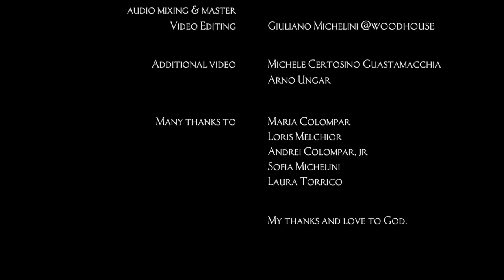Andrei & Natalia Colompar - Tu ed io, io e te (Official Video)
DEDICATED TO MY FATHER !!!

o amazon

Young pianist- Manuel Melchior

Video editing, voice recording, mixing, mastering _ Giuliano Michelini, Woodhouse Studio

Piano recording - Simone Rizzi & Roberto Montanari
Aditional video - Michele Certosino Guastamacchia & Arno Ungar

Lyrics:

HERE I AM IN FRONT OF YOU
COULDN’T MAKE ME FEEL MORE BLUE
THAN THE WAY I'M FEELING NOW, MY LOVE…
HERE I AM WITH ALL MY HOPES
EVEN IF YOU’LL TURN AND GO, CAN'T NEVER LET IT GO
LOVE STILL REMAINS...

I WOULD GIVE MY HEART AND SOUL,
‘F I COULD MAKE YOU JUST NOT GO...
I WANT THINGS TO GO BACK THE WAY THEY WERE
BUT DESTINY DECIDED FOR US,
WINTER DAYS CAME AND WE FOUND OURSELVES WITH FROSTED SOULS!

I FEEL ALL THE EMPTINESS OF OUR WORLD,
IT'S TIME FOR US TO SAY GOOD BYE, AND IF ONE DAY
YOU WILL MISS ME, I'LL BE WITH YOU NO MATTER WHAT THE COST!

TU ED IO, IO E TE, IL TEMPO NON E PIÙ CON ME
NIENTE SI POTREBBE PIÙ CAMBIARE
IO E TE, TU ED IO, DISPERATAMENTE ADDIO
ECCOCI DENTRO QUESTA TEMPESTA!

FOGLIE MORTE SOPRA IL MONDO
GRIDA FORTI DI UCCELLI
SPARATORIE DENTRO UN VECCHIO PORTO
DOVE TROVO LA MIA CASA
NON C’E PIÙ DA QUANDO TU
HAI LASCIATO IL VUOTO NEL MIO CUORE

RICORDI MIEI LUCIDI COME IL SOLE
ERA LA NEVE FRESCA E CHIARA
IL BACIO SULLE LABBRA ROSSE E POI
IL NOSTRO AMORE E FINITO QUI!